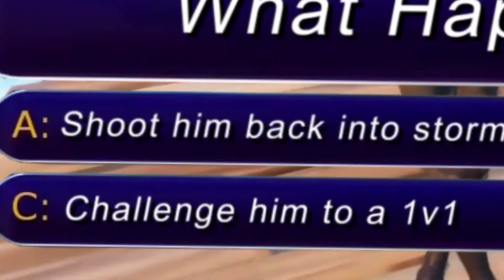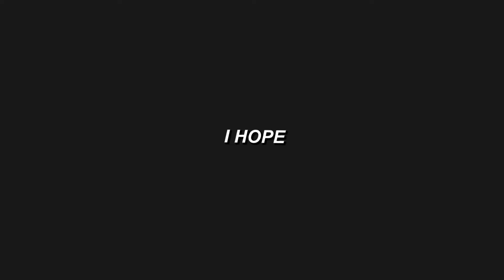SHOCKWAVE BOW.exe (fortnite)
**PLEASE DON’T WATCH IF YOU ARE PHOTOSENSITIVE**
With this MUCH POWER brought into MY hands, this took turn a SHARP turn in the OCEANIA servers.

Chapter 2, Season 6 (season 16)
Thank you for clicking on this video, I greatly appreciate it. Just a friendly reminder that it takes not even a minute to check my channel out. I'm glad you have found me.
 I upload whenever I possibly can. I'm all about quality than quantity.
Every SUB & COMMENT brings serotonin to my brain. ❤️

If you use code “Zupiii”
You are a absolute legend. 🥰💞 It motivates me.

🎶 Song: *FREE* Suicideboys x Witchouse 40k Type Beat - "Executioner from Hell"
 (Prod. Larry Sherbert X Scotty Teachen)